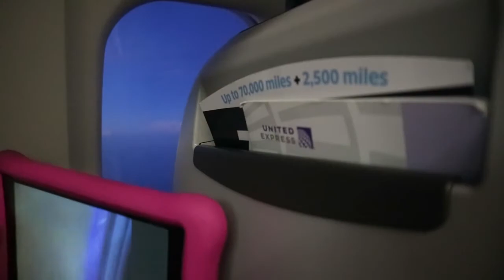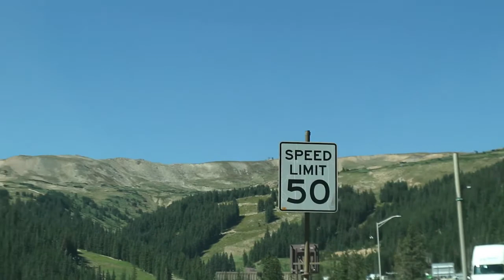Colorado Day 1 and 2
In this Video we travel to Colorado and drive through the Rockies and go on a train ride!